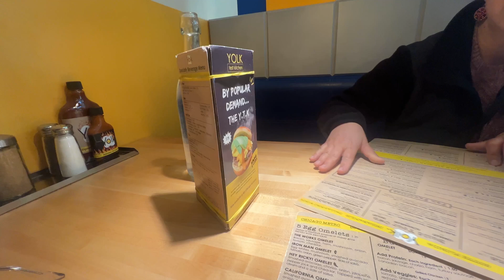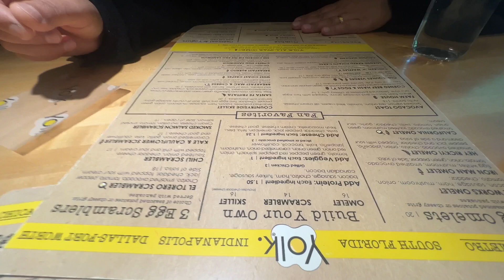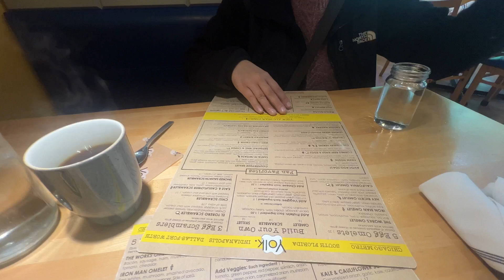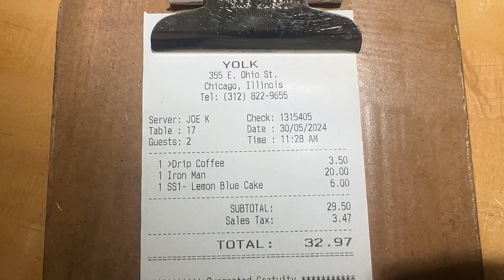Trying Best breakfast in Chicago | Inside Chicago | part 4